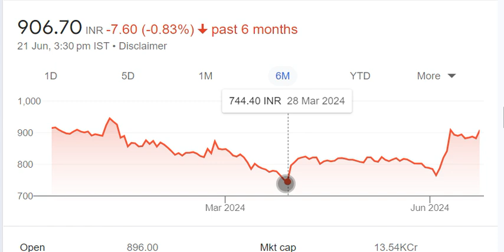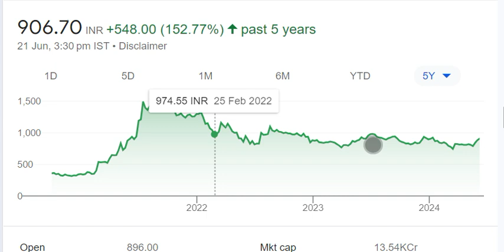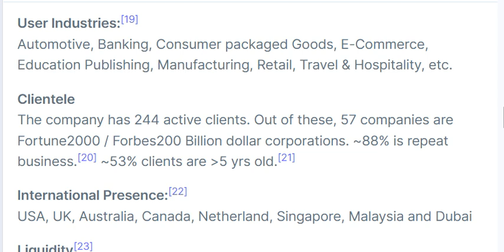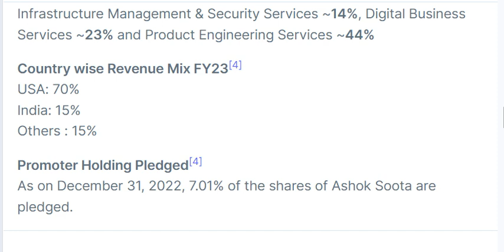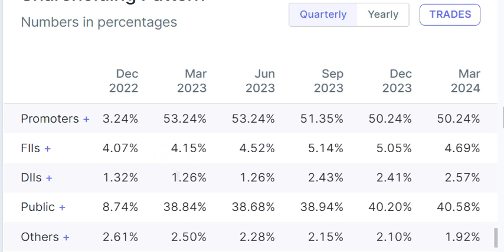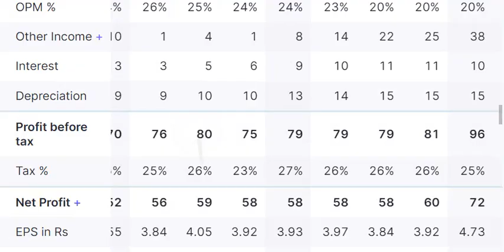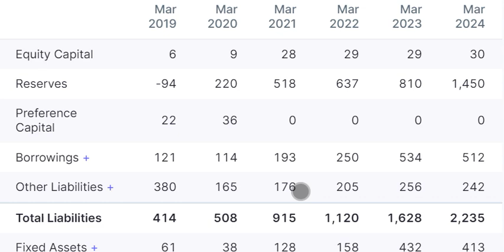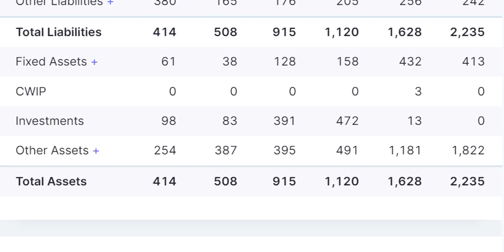happiest minds latest news | happiest minds technologies latest news | happiest minds share